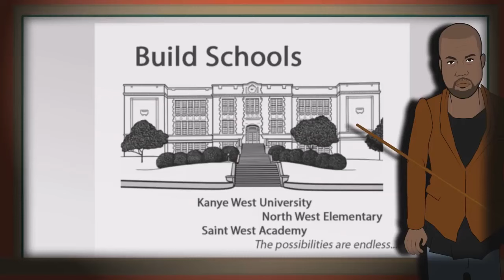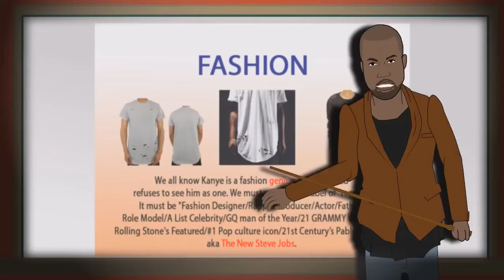Kanye West Genius Idea (We Are Young Money)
The "We Are Young Money" cartoon episode about Kanye West and his greatness.